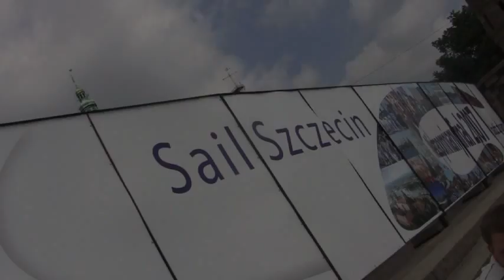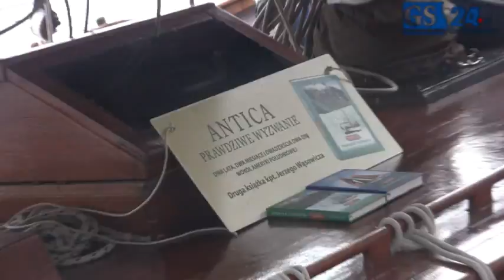Dni Morza 2012 w Szczecinie. Pierwszy dzień 8 czerwca